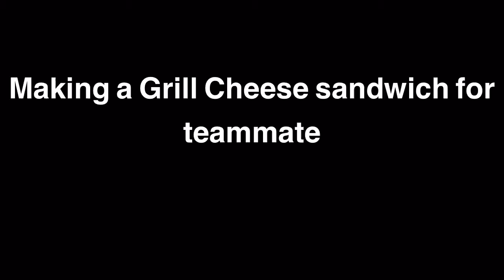1st Tournament Game & My First of the Season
Sands win 84-64 against Carver